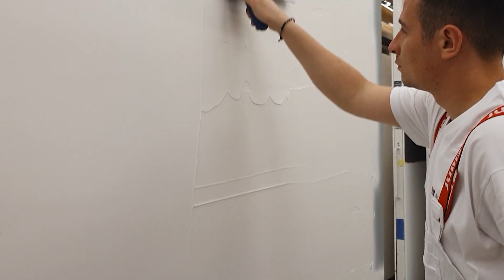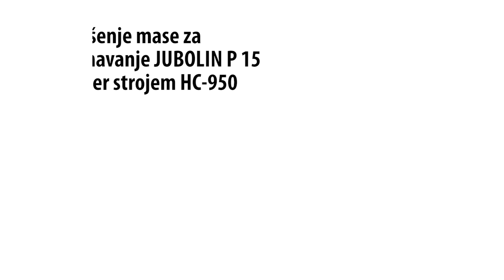Nanošenje mase za izravnavanje JUBOLIN P 15 Wagner strojem HC – 950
Preporučujemo za JUBOGLET Nivelin, JUBOLIN P 15, JUBOLIN P 25 i JUBOLIN P 50.

Navedene mase za izravnavanje moguće je nanositi sa strojem Wagner HC-950.